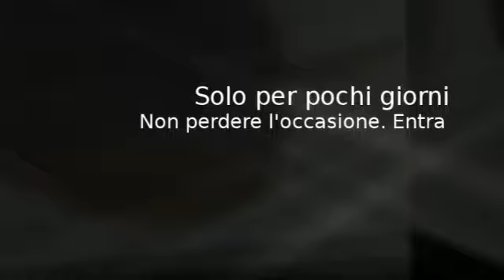Marc Jacobs MJ 394/S solo 195€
Marc Jacobs MJ 394/S solo 195€ su otticaitaly.com. Affrettati solo per pochi giorni comprali ora!